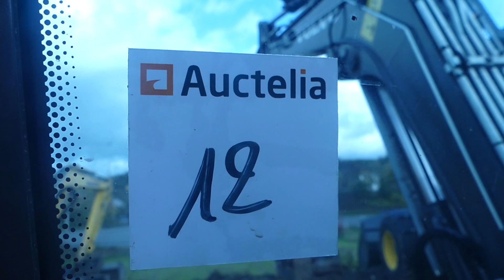Pelleteuse sur chenilles Volvo ECR35D